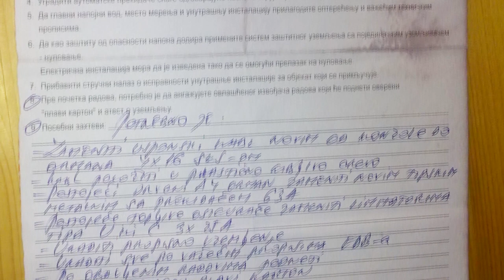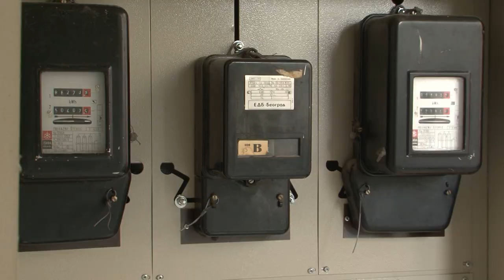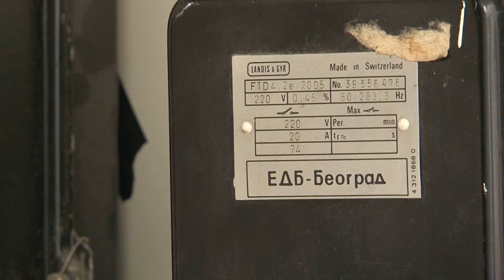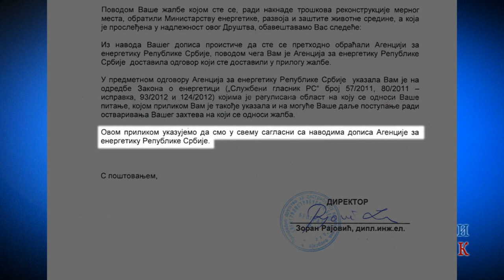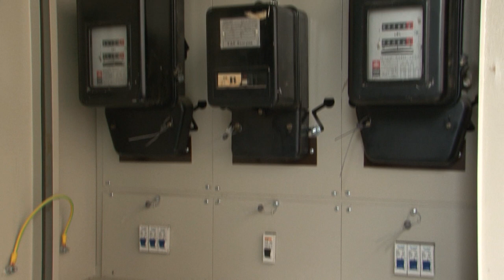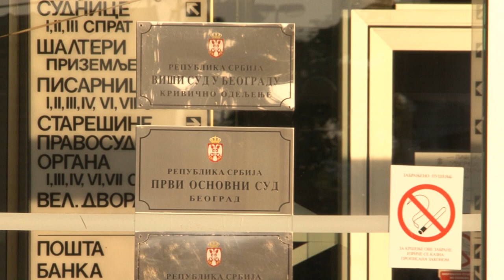Koji kvar otklanja elektrodistribucija, a koji Vi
Kada je elektrodistribucija dužna da otkloni kvar, a kada je to Vaša obaveza?